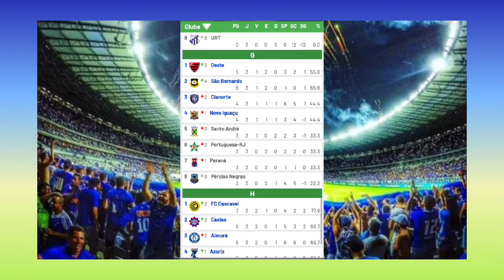TABELA DA SÉRIE D CLASSIFICAÇÃO BRASILEIRÃO SÉRIE D 2022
Acompanhe os maiores campeonatos de futebol disputado pelas equipes do Brasil:

🏆 NACIONAIS

🏆 INTERNACIONAIS

★ Copa América
★ Copa Libertadores da América
★ Copa Sul-Americana
★ Eliminatórias da Copa
★ Amistosos internacionais

🏆 ESTADUAIS

★ Paulistão
★ Campeonato Carioca
★ Campeonato Mineiro
★ Campeonato Gaúcho
★ Campeonato Paranaense
★ Campeonato Baiano
★ Campeonato Goiano
★ Campeonato Pernambucano
★ Campeonato Catarinense
★ Campeonato Cearense
★ Campeonato Alagoano
★ Campeonato Acreano
★ Campeonato Capixaba
★ Campeonato Paraibano
★ Campeonato Sergipano
★ Campeonato Brasiliense
★ Campeonato Paraense
★ Campeonato Mato-Grossense

🏆 REGIONAIS

★ Copa Verde. Acompanhe os maiores campeonatos de futebol disputado pelas equipes do Brasil:

🏆 NACIONAIS

🏆 INTERNACIONAIS

★ Copa América
★ Copa Sul-Americana
★ Eliminatórias da Copa
★ Amistosos internacionais

🏆 ESTADUAIS

★ Paulistão
★ Campeonato Carioca
★ Campeonato Mineiro
★ Campeonato Gaúcho
★ Campeonato Paranaense
★ Campeonato Baiano
★ Campeonato Goiano
★ Campeonato Pernambucano
★ Campeonato Catarinense
★ Campeonato Cearense
★ Campeonato Alagoano
★ Campeonato Acreano
★ Campeonato Capixaba
★ Campeonato Paraibano
★ Campeonato Sergipano
★ Campeonato Brasiliense
★ Campeonato Paraense
★ Campeonato Mato-Grossense

🏆 REGIONAIS

🏆 NACIONAIS

🏆 INTERNACIONAIS

★ Copa América
★ Copa Sul-Americana
★ Eliminatórias da Copa
★ Amistosos internacionais

🏆 ESTADUAIS

★ Paulistão
★ Campeonato Carioca
★ Campeonato Mineiro
★ Campeonato Gaúcho
★ Campeonato Paranaense
★ Campeonato Baiano
★ Campeonato Goiano
★ Campeonato Pernambucano
★ Campeonato Catarinense
★ Campeonato Cearense
★ Campeonato Alagoano
★ Campeonato Acreano
★ Campeonato Capixaba
★ Campeonato Paraibano
★ Campeonato Sergipano
★ Campeonato Brasiliense
★ Campeonato Paraense
★ Campeonato Mato-Grossense

🏆 REGIONAIS

🏆 NACIONAIS

🏆 INTERNACIONAIS

★ Copa América
★ Copa Sul-Americana
★ Eliminatórias da Copa
★ Amistosos internacionais

🏆 ESTADUAIS

★ Paulistão
★ Campeonato Carioca
★ Campeonato Mineiro
★ Campeonato Gaúcho
★ Campeonato Paranaense
★ Campeonato Baiano
★ Campeonato Goiano
★ Campeonato Pernambucano
★ Campeonato Catarinense
★ Campeonato Cearense
★ Campeonato Alagoano
★ Campeonato Acreano
★ Campeonato Capixaba
★ Campeonato Paraibano
★ Campeonato Sergipano
★ Campeonato Brasiliense
★ Campeonato Paraense
★ Campeonato Mato-Grossense

🏆 REGIONAIS

🏆 NACIONAIS

🏆 INTERNACIONAIS

★ Copa América
★ Copa Sul-Americana
★ Eliminatórias da Copa
★ Amistosos internacionais

🏆 ESTADUAIS

★ Paulistão
★ Campeonato Carioca
★ Campeonato Mineiro
★ Campeonato Gaúcho
★ Campeonato Paranaense
★ Campeonato Baiano
★ Campeonato Goiano
★ Campeonato Pernambucano
★ Campeonato Catarinense
★ Campeonato Cearense
★ Campeonato Alagoano
★ Campeonato Acreano
★ Campeonato Capixaba
★ Campeonato Paraibano
★ Campeonato Sergipano
★ Campeonato Brasiliense
★ Campeonato Paraense
★ Campeonato Mato-Grossense

🏆 REGIONAIS

★ Copa Verde